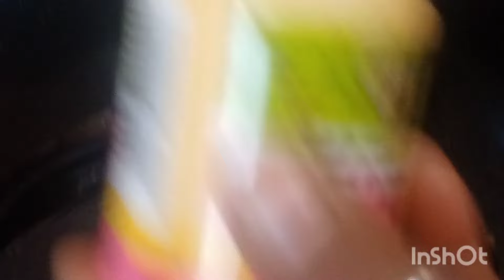गाजर और हरी मिर्च कि आचार बनाने की आसान विधि| carrot and green chilli pickles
BY GLINKY KITCHEN

आज मैं बना रही हूं कम मेहनत मे स्वादिष्ट गाजर और हरी मिर्च कि आचर

Glinky kitchen

@Glinky kitchen/777

हरी मिर्च
गाजर
Coriander powder
Haldi powder ( turmeric powder) - 1
Lal mirch powder ( red chilli powder)  - ½ tsp
Kashmiri Lal mirch powder
Pili sarson
Kali sarson
Jeera
Saunf seeds
Kalonji
Methi
Kali mirch
Panchphoran
Hing
Aamchur
Sarson ka tel
Namak